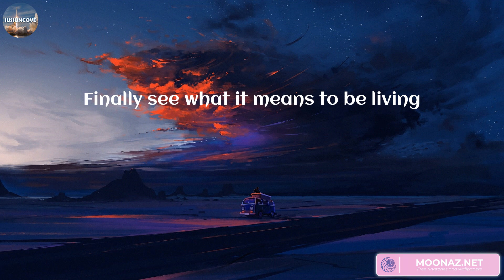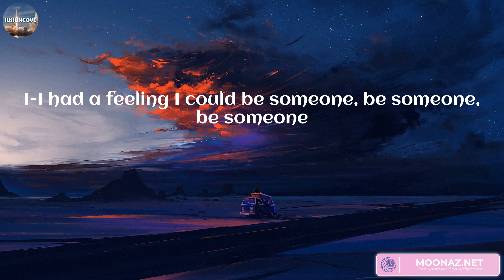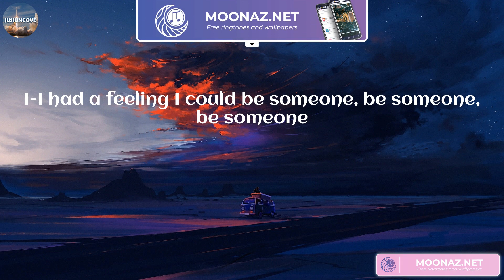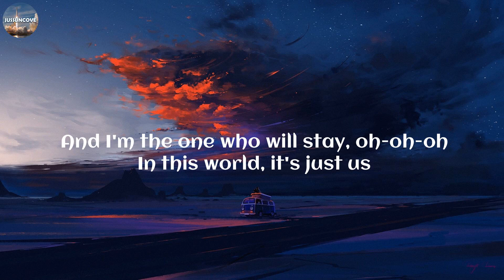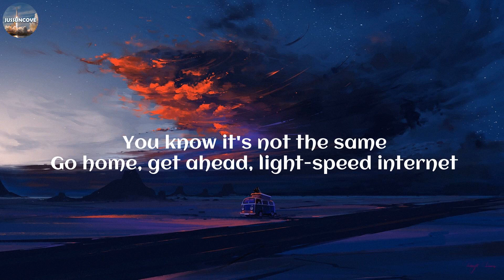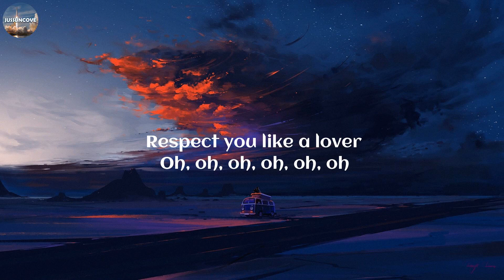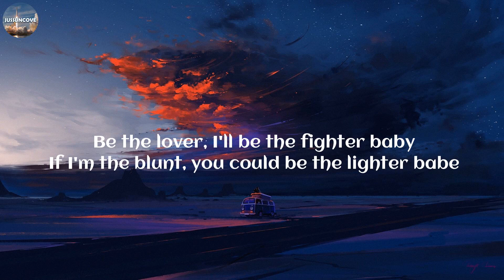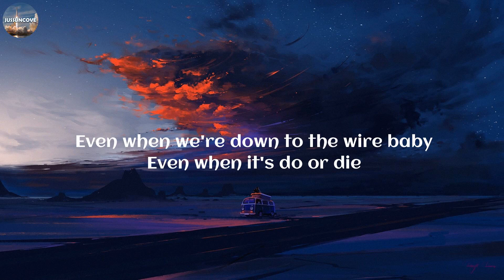Luke Combs - Fast Car (Lyrics) | Luke Combs, Harry Styles, Miguel, ,..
Lyrics:
Been working at the convenience store
He said his body's too old for workin'
We go cruisin' to entertain ourselves
Thought maybe together you and me'd find it